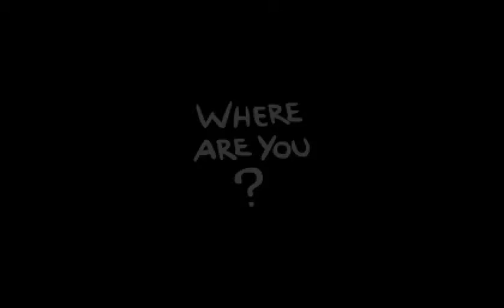Let's Descend The Binding of Isaac #25 - New Faces in the Basement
After all this time, we're still making new friends! Cain isn't doing so hot, so he tags out with the ol' standby Maggie to try and take on the furious new boss, the Haunt! Along the way, we make an offering to the mighty Goat Head, tangle with a rather smelly fiend, and finally ponder what exactly all those stats mean!